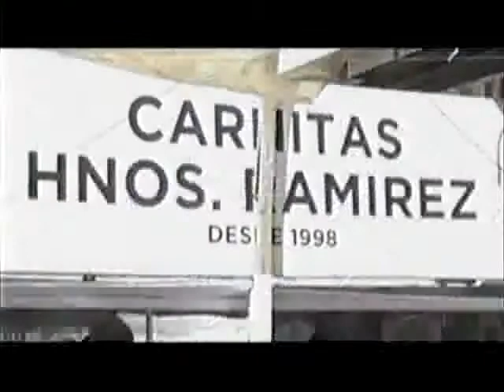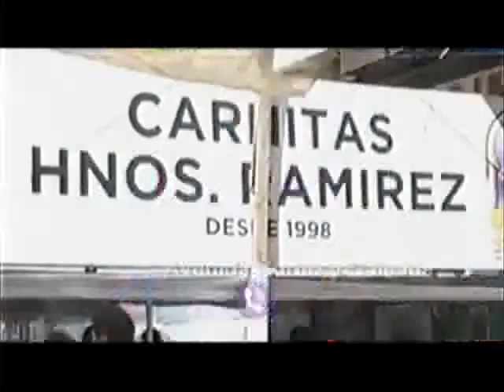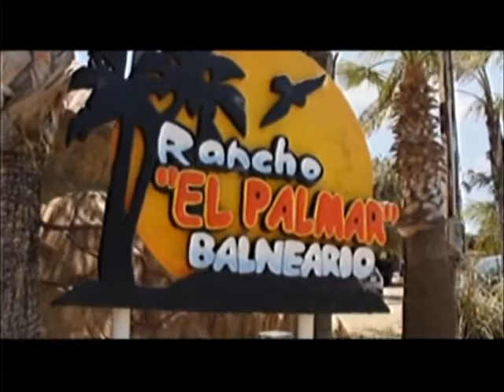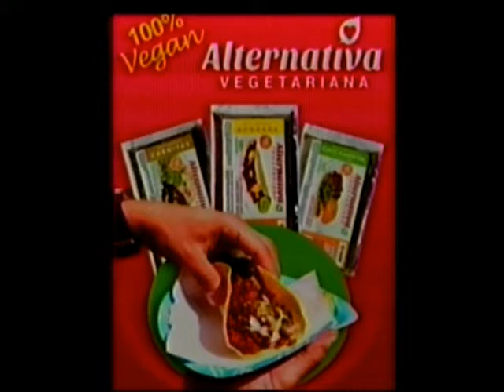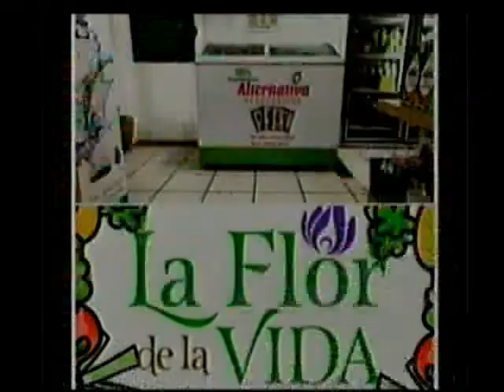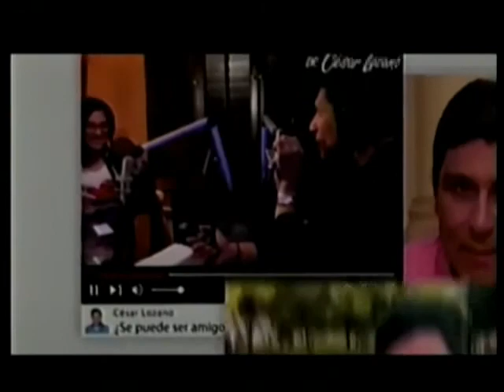PROGRAMA BAJA PARTY TV 4 SEP 2020